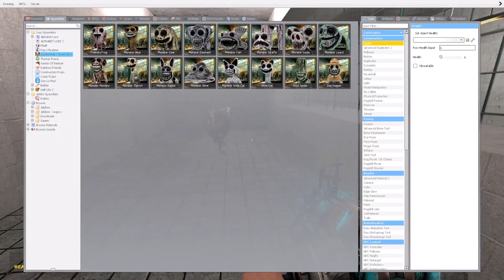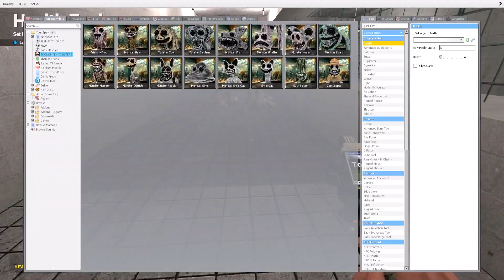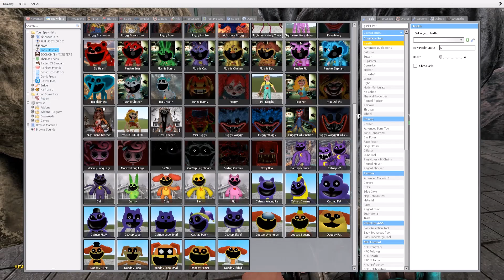BURNING ALL ZOONOMALY MONSTERS FAMILY in Garry's Mod!!!